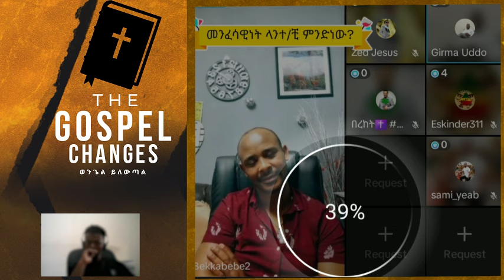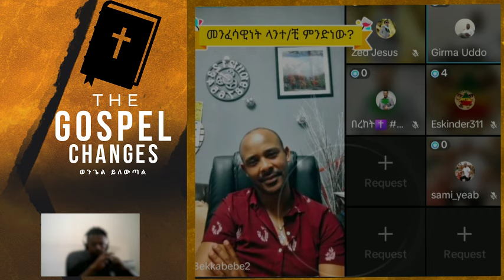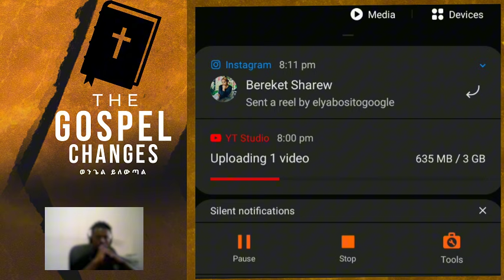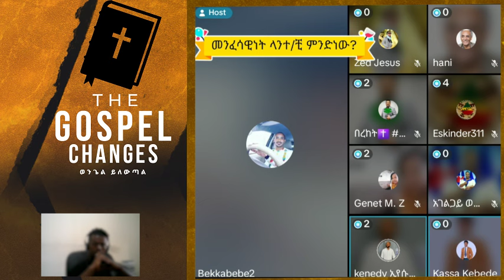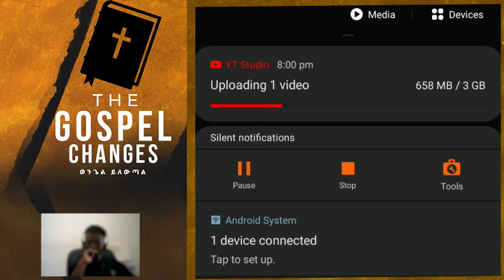ቤካ በድጋም በእምባ ይቅርታ ጠየቀ~~መንፈሳዊት ላንተ/ላንቺ ምንድነው?| ወንጌል ይለውጣል | Direct message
Your channel ወንጌል ይለውጣል.Welcome to በማድረግ በአፅናኙ መልዕክቶች ይፅናኑ, where sacred melodies uplift spirits and nourish souls. Journey with us through timeless hymns and contemporary expressions of faith. Let these rhythms inspire hope, faith, and connection with the divine. Experience heaven's music touching earthly hearts.

Protestant spiritual videos.
 chiristian ethiopia
ክርስቲያን ኢትዮጵያ
 marcil tv
 Ethiopian Prophet's
Yonatan Aklilu
 presence tv
cj tvzehabesha
መልካም ወጣት ዮናታን አክሊሉ
chiristian funny
Ebenezer Tadesse
Teddy Tadesse
 ETHIOPIA
ASHAM TUBE
 MARSIL TV WORLDWIDE
YENETA TUBE
 ZEHABESHA OFFICIAL
 መምህር ዘበነ
ABEL BIRHANU
 DONKEY TUBE
Israel war
EBS presence tv
cj tv
 ኢትዮጵያ
mezmur protestant
protestant mezmur non stop
 fana tv
kana tv
 kefa mideksa
እዮዳብ
BBC news
tb jushua
new English sing
Jesus
holy sprit
holy Bible
speak በስንቱ
ኦርቶዶክስ መዝሙር
ኦርቶዶክስ ተዋህዶ
መንጌል tube
ወንጌል ብቻ
ኤል ቃል
ቀይ ባህር ኢትዮጵ
feta dayliy

0:00 intro
0:15 story
3:00 3 tips that helped me get over crippling constipation